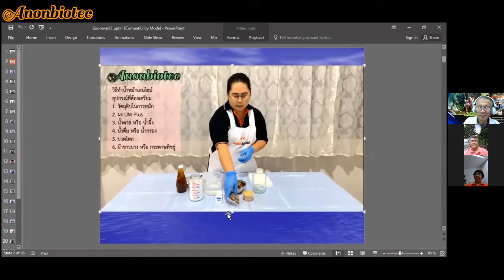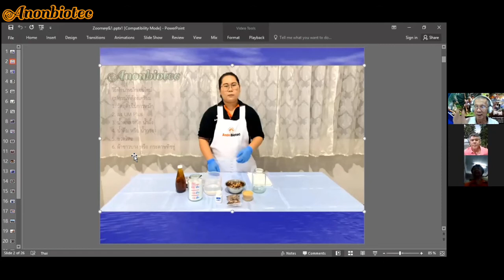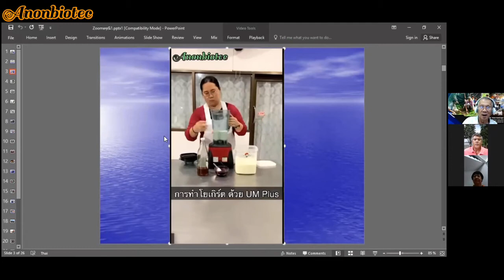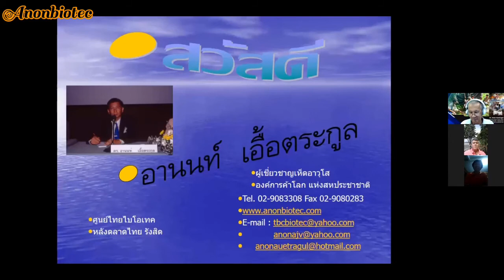Anon talk (ep.37) | แชร์ประสบการณ์ | โลหิตจาง กับ ความดันสูง by คุณดารุณี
Anon talk ( วันที่ 20 พ.ค. 64 ) เวลา 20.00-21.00 ผ่านโปรแกรม Zoom